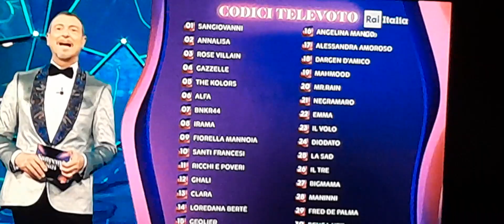numero cinque kolors perfavore 💕 top 5!!!!!